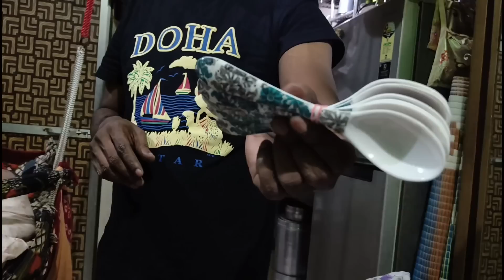Dulhan Ki Aakhri Shopping